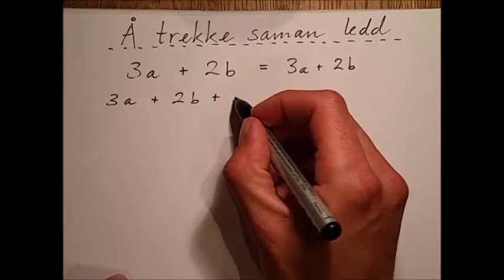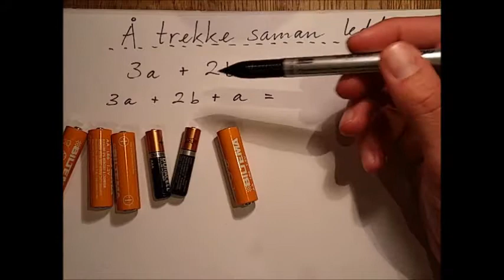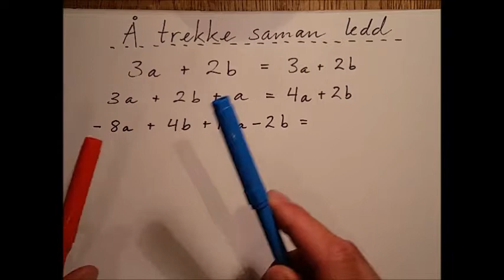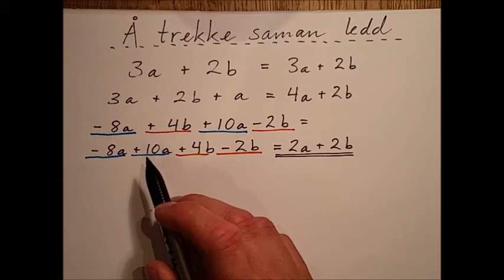Bokstavrekning, trekke saman ledd del 2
Forklaring av å rekne pluss og minus med fleire bokstavledd.